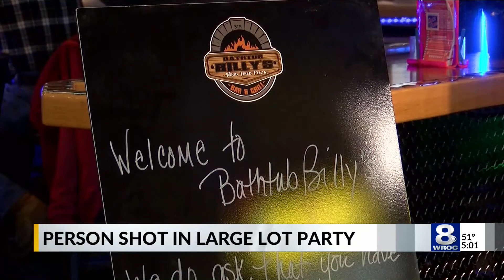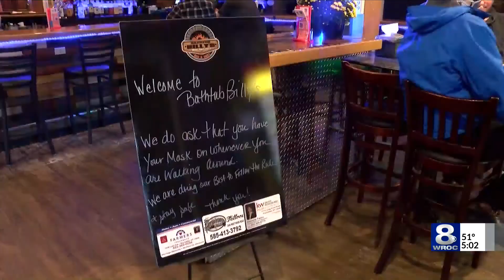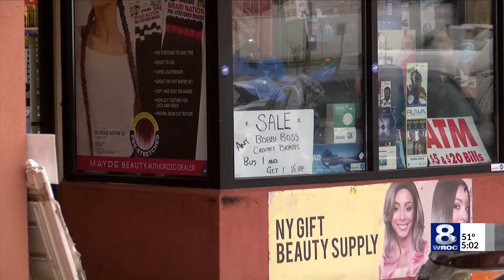Bathtub Billy's parking lot party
A man was shot and a woman was doused in gasoline after a parking lot party